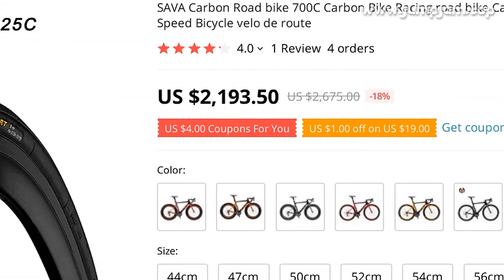🔥 [ ON SALE ] SAVA CARBON ROAD BIKE 700C CARBON BIKE RACING ROAD BIKE CARBON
00:00:00 Intro
00:00:10 Presentation
00:02:14 Fin 🙏

SAVA CARBON ROAD BIKE 700C CARBON BIKE RACING ROAD BIKE CARBON BICYCLE WITH SHIMANO ULTEGRA R8000 22 SPEED BICYCLE VELO DE ROUTE

ONE OF THE BEST BICYCLE PRODUCT TO BUY IN 2022!

PRODUCT STARS ⭐: 4.0/5
STORE RATING: 98.0%/100%

About tax policy?According to new EU policy of tax
There is 2 ways of tax collection way for product over 150 euros
1
Send from europe union country, aliexpress execute to collect tax, and charge from buyer
2
Send from non europe union country , the seller need to pay the tax to customs
(Seller pay)So we recommend you to choose send from china when placing order, the tax will be deducted on payment page
So that we (seller ) can pay the tax for you
Let seller fulfill tax duty
3
Suitable for all EU country: Austria, Belgium, Bulgaria, Cyprus , Croatia, Czechia, Denmark , ,Estonia, Finland, France, Germany, Greece, Hungary, Ireland, Italy, Latvia, Lithuania, Luxembg, Malta, Netherlands, Poland, Portugal, Romania, Slovakia, Slovenia, Spain, Sweden
If you have any question or doubt, contact seller anytime
Weight: 8
3kg / 18
86lb (Not include pedals)Frame material: T800 CarbonFork: Carbon, rigid forkShift lever: Shimano Ultegra ST-8000Front Derailleur: Shimano Ultegra FD-8000FRear Derailleur: Shimano Ultegra RD-8000-SSBrakes: Shimano Ultegra BR-8000, V brakeCrankset: Shimano Ultegra FC-8000, 50/34T*170MMFreewheel: Shimano Ultegra CS-8000 , 11-speed 11-28TChain: KMC X11 11-speedHandlebar: Carbon, 420 mm x 31
8 mmStem: Aluminum, 31
8 mm x 100mmSaddle: Fizik NiseneSeat post: Carbon, drop-shapedWheels: Carbon, rim size 50MMTires: Continental Ultra Sport II (C304 SL) Wire 700x25C Important Informations: Shipping:*We ship to worldwide countries, via EMS/DHL/UPS
*Items are shipped from EMS, reach most of the countries within 5 to 15 business days
Delivery time depends on destination and other factors, EMS may takes up to 20 business days;*DHL usually takes 2-7 business days, and it may take up to 12 business days because of the destination and other factors; - DHL need more shipping cost
*Normally, we ship the goods via EMS or own forwarder by cier
If clients want the goods to be shipped by DHL,UPS or TNT, Please contact seller in advance
Payment:Payment is Escrow and Alipay In Aliexpress website, 100% safe payment at here
you make payment to Aliexpress company, and when you receive the product, they can release the money to store ownerWarranty

MUSIC IN VIDEO: CARTOON X TIME TO TALK OMEN FT ASENA OFFICIAL INSTRUMENTAL

1 REVIEWS AND USER RATINGS FROM AMAZON, ALIEXPRESS AND OTHER ONLINE SHOPS & CATALOGS!
THIS IS BEST ALTERNATIVE FOR DIADEM BUT CHEAP (2,675.00) L